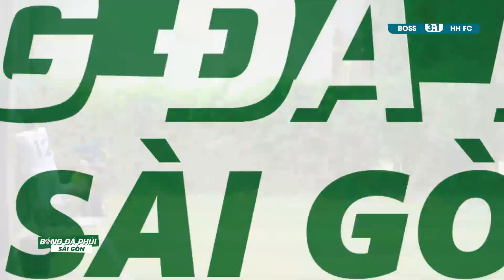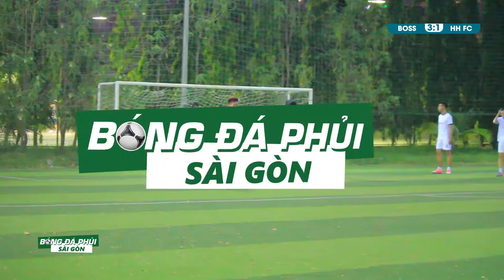DIỄN BIẾN CHÍNH TRẬN ĐẤU GIAO HỮU | BOSSMART 9-3 HOÀNG HUYNH FC | BÓNG ĐÁ PHỦI SÀI GÒN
18:00 | 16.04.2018 | Sân bóng Trần Thái _ Nhà Bè